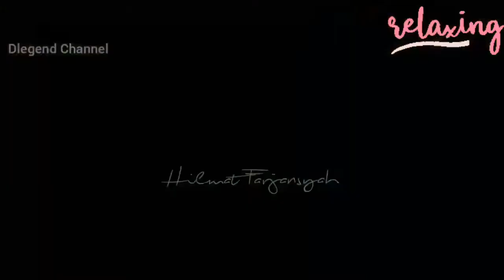Coffee & Chill: A Morning Music Mix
Coffee Mix in The Morning, guys👍🎶🎵
Start your day off right with a freshly brewed cup of coffee and a serene morning music mix to help you relax and unwind. This calming music is perfect for those who need a peaceful atmosphere to focus, study, or simply enjoy a quiet morning. The soothing sounds of the sape borneo instrument will transport you to a tranquil state, ideal for deep sleep, meditation, or a relaxing morning routine. Let the calming melodies and gentle piano notes guide you into a state of relaxation, helping you to feel more centered and focused. Whether you're looking to unwind after a long night or start your day with a sense of calm, this music for sleep and relaxation is the perfect accompaniment to your morning coffee. So sit back, sip, and let the peaceful atmosphere wash over you.

Often after a busy morning, people feel drowsy and lazy in the afternoon after their meal. These beautiful  good afternoon quotes, sayings will inspire, you and motivate you to lead a good day ahead. Greet your family, friends, relatives, colleagues, boyfriend, girlfriend and make them feel refreshed. Have a Good Day!

"Thank you friends for watching this video, and for those of you who've liked this video, comment under this video, subscribe to my channel, and share this video. thank you very much."

Jangan lupa juga saudaraku untuk menyalakan LONCENG agar ada notifikasi disetiap upload video baru.👌🥰

🙏👉Please, you can used this music in the background of your video content.